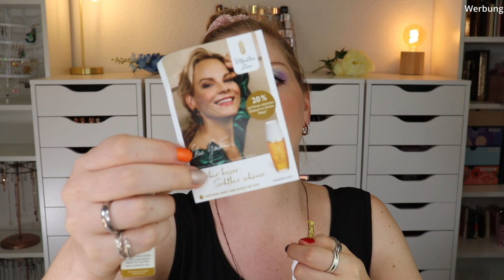TOP! Beauty.at Box FALL 2022 | Herbst Box aus Österreich im September | Unboxing | Claudis Welt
Diese mysteriöse Beautybox gibt es scheinbar alle 3 Monate.
Also passend zu jeder Jahreszeit.
Heute schauen wir uns die aktuelle BeautyATBox an, welche man ohne Abo bestellen kann.
Lasst uns die herbst Box mal anschauen...

Den ausgewiesenen Wert von 250 € übersteigen wir dieses Mal :)

00:00 Was ist die Beauty AT Box?
Dies ist die Fall2022 Variante. Die nächste Ausgabe wird die Winterbox sein.
Enthalten sind Beautyprodukte im Wert von über 250 €.
Sie kostet 39,90 € pro Box zzgl. 8 € Versand.
02:09 Das Motto
02:59 4711 Remix Cologne Erfrischungstücher: (I,*)
03:40 Kyragem Liquid Crystal Ampullen Kur
05:37 Dr. Grandel Epigran
07:05 Sisley - Izia: (I,*)
08:20 Sisley - Izia La Nuit: (I,*)
09:21 AVOA Beauty Nagelfolien: (*)
10:32 Dr. Gyn Pflege
12:31 Max Factor Miracle Pure Nail Colour: (I,*)
13:35 Radical Skincare Advanced Youth Infusion Serum
14:34 4711 Acqua Colonia White Peach & Coriander: (I,*)
15:46 Master Lin Body & Face Oil: (I,*)
18:43 Clarins Multi Intensive Jour: (I,*)
19:44 Louis Widmer Rich Day Cream UV 30: (*)
20:25 Mein Fazit

Liebe Grüße
Claudi